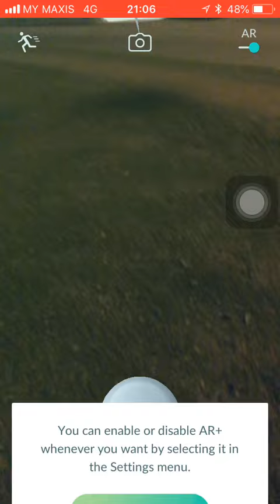Sharpedo (Bite / Hydro Pump) 21 June 2018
Raid Boss: Sharpedo
Fast Move: Bite
Charged Move: Hydro Pump
Weather: Cloudy

Pokemon (Fast / Charged) (CP / Level / IV) (Att / Def / Sta)

Plusle (Spark / Discharge) (1681 / 40 / 100%) (15 / 15 / 15)
Minun (Spark / Thunderbolt) (1585 / 40 / 100%) (15 / 15 / 15)
Blissey (Pound / Dazzling Gleam) (2847 / 32.5 / 89%) (15 / 11 / 14)
Blissey (Pound / Dazzling Gleam) (2312 / 25.5 / 96%) (13 / 15 / 15)
Blissey (Pound / Dazzling Gleam) (1868 / 20.5 / 96%) (14 / 14 / 15) -not used-
Blissey (Pound / Dazzling Gleam) (1860 / 20.5 / 91%) (14 / 12 / 13) -not used-

I aim to solo all Tier 3 raid bosses with all the moveset combinations.